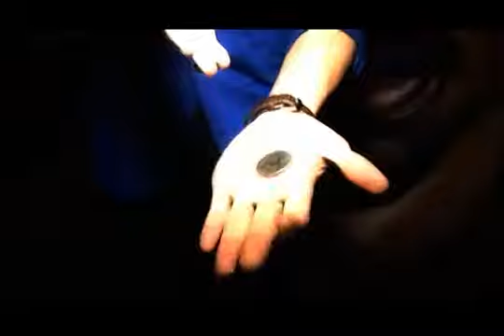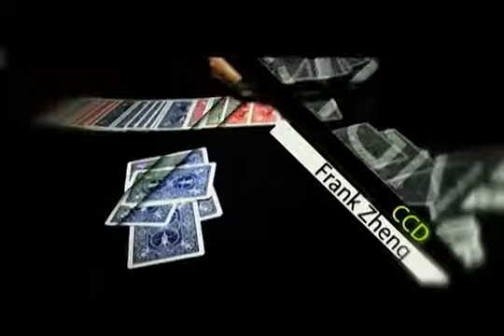DVD jump By Frank Zheng